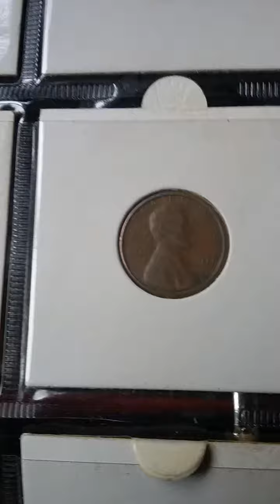Центы америки,монеты С.Ш.А U.S.A Coins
Coins американскии центы, как цзнать редкии центы, usa coins cent